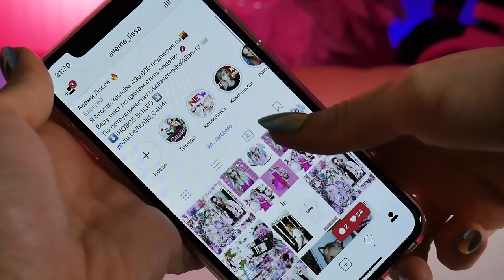10 ВЕЩЕЙ КОТОРЫЕ НИКОГДА НЕ ВЫЙДУТ ИЗ МОДЫ | АВЕМИ ЛИССА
В вашем гардеробе есть вещи которые никогда не выйдут из моды? Самая модная и трендовая одежда на все случаи жизни

Мода 2018 предлагает нам далеко не один стильный образ. Что носить весной. Что носить летом. Но какая одежда будет в моде всегда? . Всегда думайте о том как найти свой стиль. Делайте бюджетные покупки главное чтобы вам нравилось